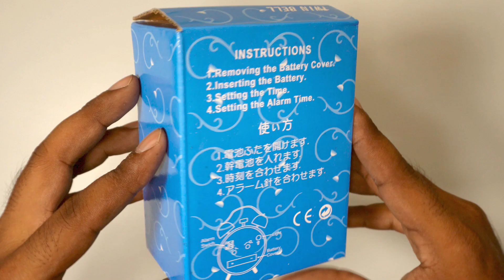UNIQUE TWIN 🔔 BELL CLOCK UNBOXING -ASMR